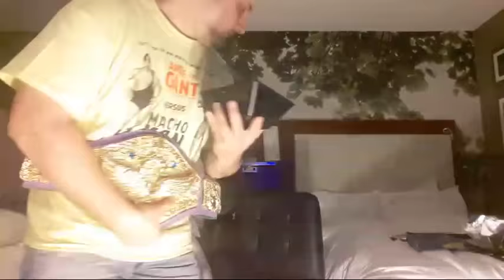LIVE STREAM WRESTLEMANIA 34 FULL SHOW REACTIONS SPED UP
WM 34 From Louisiana Mercedes Benz Super dome was Spectacular. Witness our Wrestlemania party live from NYC, the home of Wrestlemania 35.

Brock Lesnar successfully defends the Universal Championship against Roman Reigns in a Brutal contest.

AJ Styles Retains the WWE Championship against Shinske Nakamura in a slow and quite boring match.

Charlotte defeats Asuka claiming her Undefeated Streak and remaining the Smackdown Women's Champion.

Nia Jaxx squashes Mickie James and Alexa Bliss to Become the new Raw Women's Champion.

The Undertaker makes a surprise appearance to take on John Cena in an epic battle making quick work of Cena.